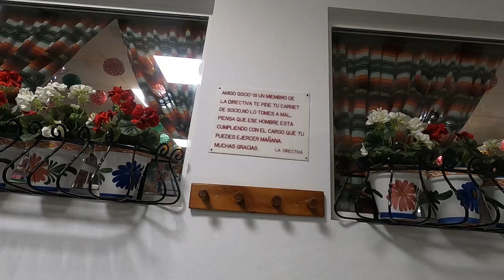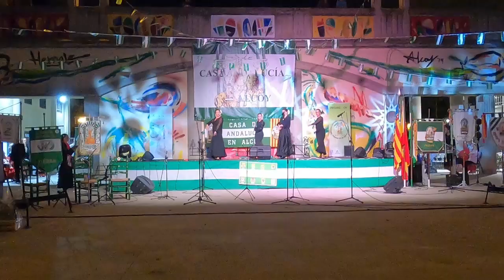Intercambio Casas de Andalucía en Alcoy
Organizado por FECUAS. Intercasas 2024. Encuentro de casas y asociaciones de Andalucía al su de la comunidad Valenciana. Sábado 28 de septiembre, parque zona norte Alcoy